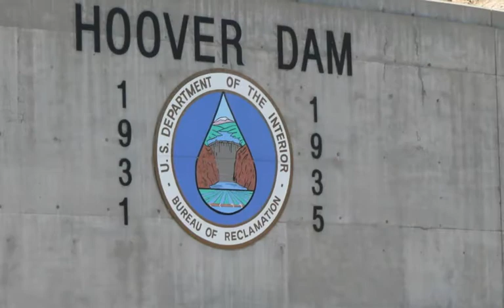2007LAKE POWELL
Redone video of my 2007 trip with my kids to Lake Powell for a one week houseboat trip. Also hit Las Vegas, NV and Biloxi, MS.